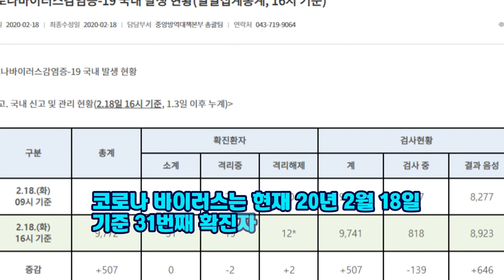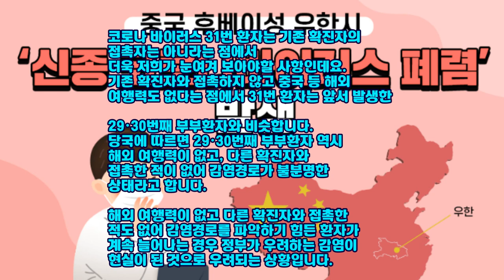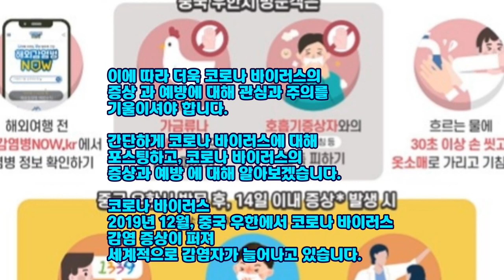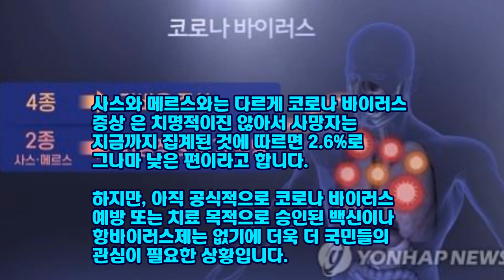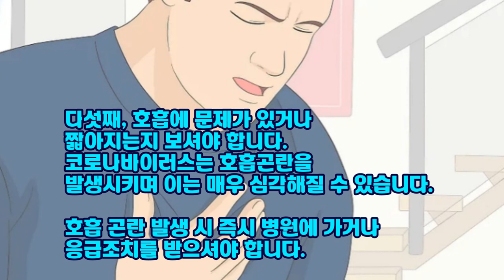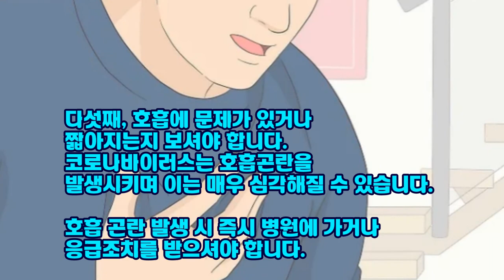코로나 바이러스(coronavirus)예방 및 증상/영상 김감독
누구나 동영상이나 노래를
공유할수 있습니다.